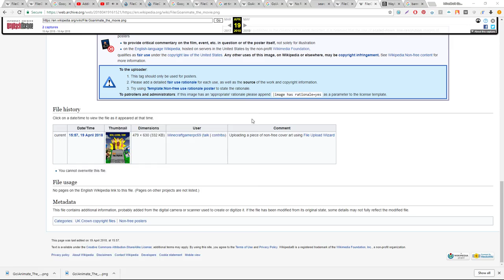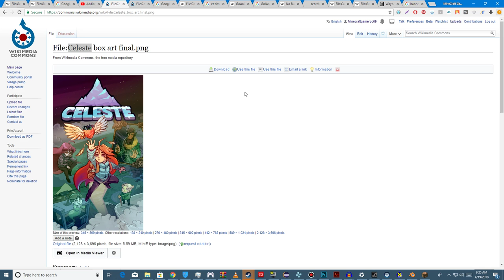Minecraft Small PVP Map